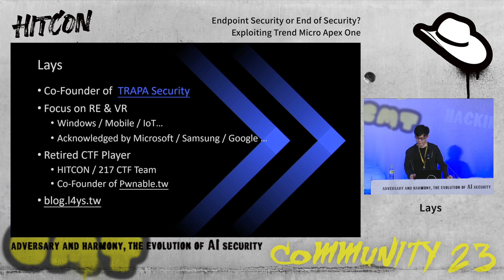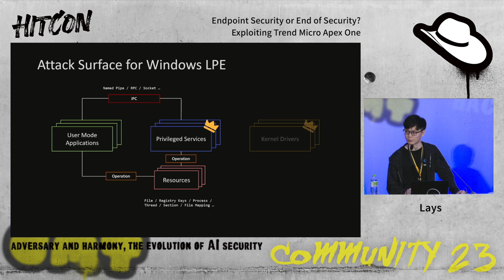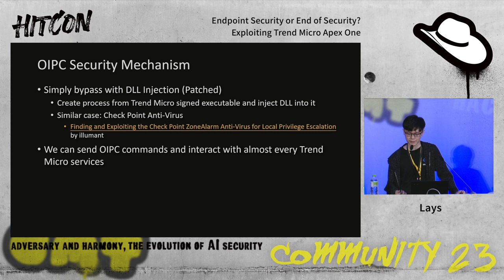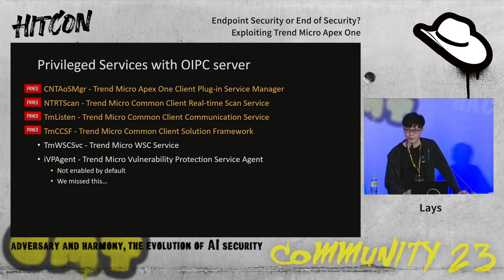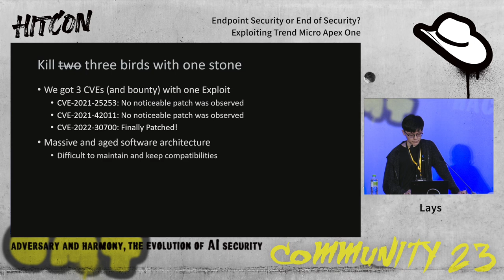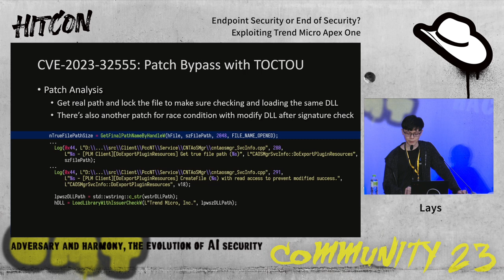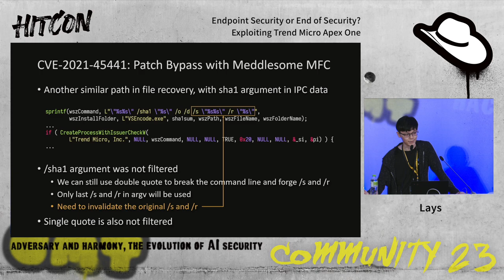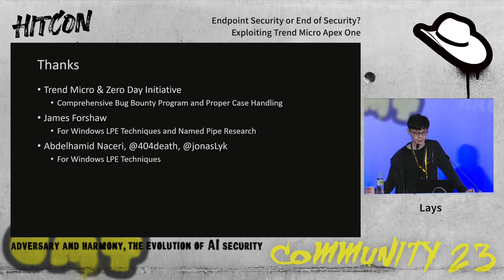Endpoint Security or End of Security? Exploiting Trend Micro Apex One | HITCON CMT 2023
Endpoint Security or End of Security? Exploiting Trend Micro Apex One

EDR 作為一種旨在增強企業資訊安全的工具，如果設計不當，反而可能成為一種安全威脅，在此議程中將分享我們濫用 Trend Micro Apex One EDR 的實作問題來達成本地提權的各種手法。 我們的研究焦點集中在 Apex One 的 Security Agent 與 Service 之間的 IPC 機制，包含架構上的設計問題以及實作上的錯誤。在研究過程中，我們發現並回報了超過十個本地提權漏洞，並且在這些漏洞被修補後，我們仍然能夠找到新的繞過手法。 在本議程中，我們將深入探討 Apex One 的架構問題及 IPC 驗證機制的演變，以及這些漏洞的成因與利用方式，我們期望透過此議程，讓開發者更深入地了解在系統服務中可能遇到的資安問題，在開發資訊安全產品時必須更加嚴謹。

Lays
Lays 目前是 TRAPA Security 的共同創辦人及資安研究員, 專注於逆向工程及漏洞研究 為 HITCON 及 217 CTF team 的成員, 在 DEF CON CTF 25 及 27 獲得亞軍 也曾獲選 2019 及 2020 微軟 MSRC 的最具價值研究員, 曾經向 Microsoft, Google, Samsung 等廠商回報過漏洞

Lynn
Lynn 目前在 iCYBER Advisor Security Team 工作，回報過多個漏洞，曾是 Balsn CTF Team 的成員。 Twitter: @0x000050